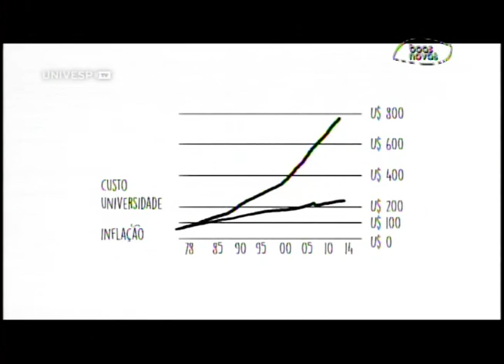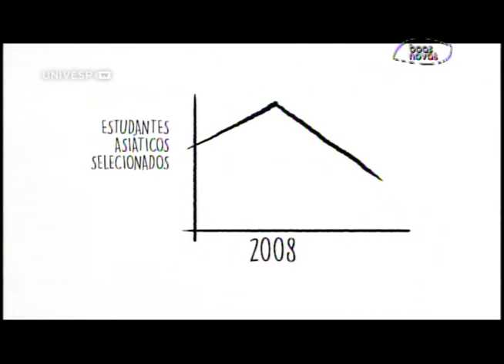Cabeça Pra Cima - Meritocracia - (bloco 2 de 4) 24-04-2015